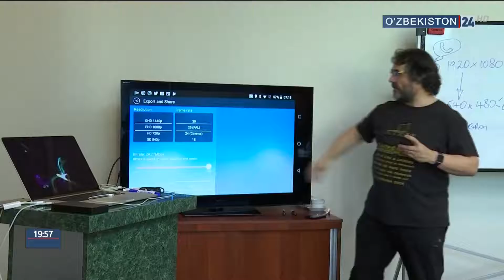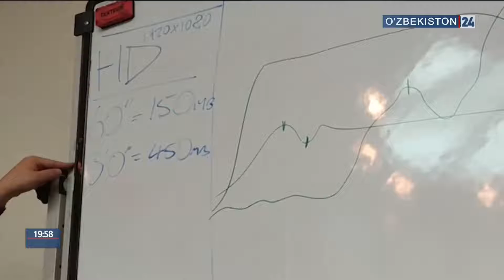Учебные занятия БИ-БИ-СИ в Медиацентре